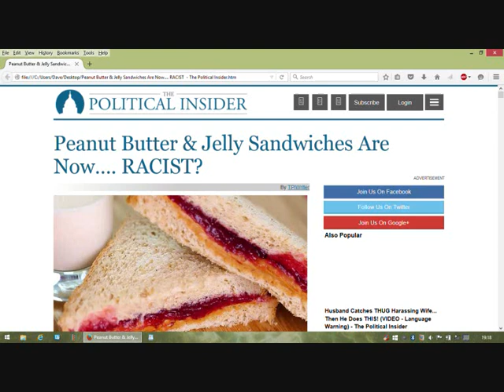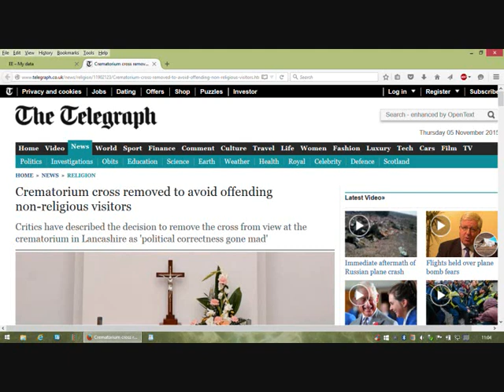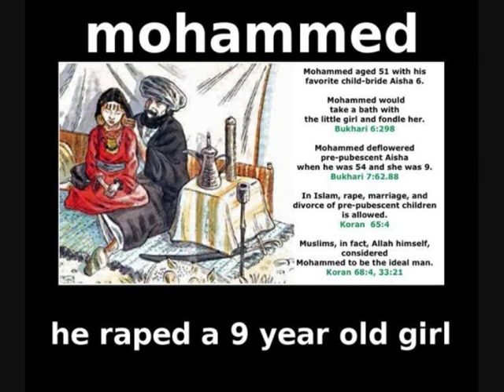Political Correctness is CANCER!